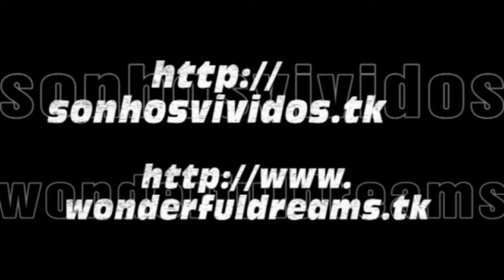Venezia - Grand Canal by Night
Veneza – Itália (18 a 22/07/2016)

Canal Grande
Viagem de Vaporeto da Estação Ferroviária ao Rialto no início da noite, onde os riquíssimos palácios que delimitam o Grande Canal se enchem de luz, tornando a vista ainda mais bonita.

Venice – Italy (18 to 22/07/2016)

Grand Canal
Vaporetto ride from the Railway Station to Rialto in the evening, where the historical palaces that border the Grand Canal which are filled with light, making the view even more beautiful.

Music Instrumental

Italië Itali إيطاليا Իտալիա İtaliya ইতালি Італія Италия ಇಟಲಿ 意大利 이탈리아 Italija taliansko Italujo Itaalia "Yr Eidal" იტალიაში Ιταλία ઇટાલી איטליה इटली Olaszország איטאליע "An Iodáil" イタリア Италија Włochy Италия อิตาลี